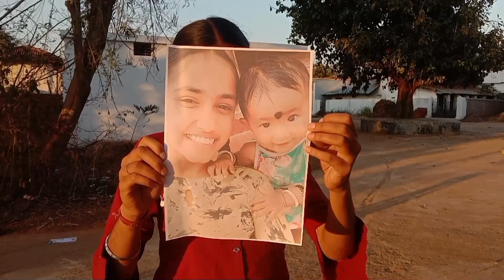आज ये क्या हो गया 🥺@KhileshBhartivlog @vijayriyavlogs4906